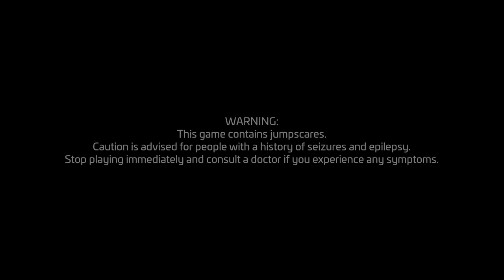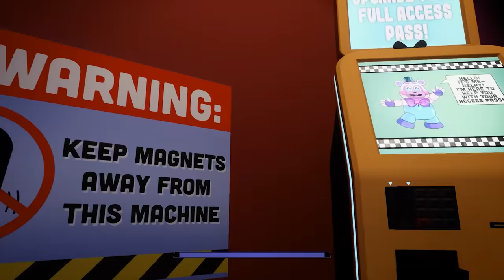FNAF 9 ВНУТРИ НОВОГО АНИМАТРОНИКА